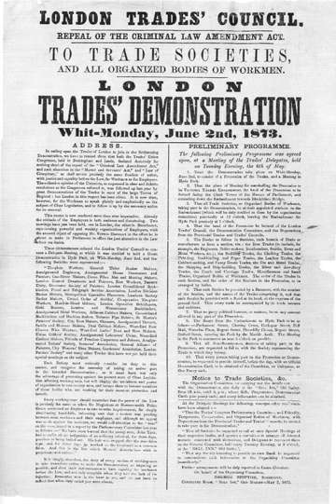Labor union | Wikipedia audio article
00:01:50 1 Definition
00:05:10 2 History
00:07:14 2.1 National general unions
00:09:43 2.2 Legalization and expansion
00:11:12 3 Trade Union Prevalence Worldwide
00:11:40 4 Trade unions by country
00:11:50 4.1 Australia
00:14:41 4.2 Baltic states
00:15:44 4.3 Belgium
00:17:59 4.4 Canada
00:20:45 4.5 Colombia
00:21:44 4.6 Costa Rica
00:22:33 4.7 Germany
00:23:34 4.8 India
00:24:45 4.9 Japan
00:25:58 4.10 Mexico
00:28:16 4.11 Scandinavia
00:28:52 4.12 United Kingdom
00:30:12 4.13 United States
00:31:53 4.14 Vatican (Holy See)
00:34:38 5 Structure and politics
00:34:54 6 Shop types
00:39:43 7 Diversity of international unions
00:42:22 8 International unionization
00:48:00 9 Criticisms
00:49:04 10 Union publications
00:50:08 11 Film
00:51:01 12 See also
00:53:53 13 Notes and references
00:54:21 14 Further reading
00:54:30 14.1 Britain
00:54:40 14.2 United States
00:56:38 14.3 Other
00:58:02 15 External links
01:01:34 External links

- Socrates

SUMMARY
A trade union, also called a labour union or labor union (US), is an organization of workers who have come together to achieve many common goals, such as protecting the integrity of their trade, improving safety standards, and attaining better wages, benefits (such as vacation, health care, and retirement), and working conditions through the increased bargaining power wielded by the creation of a monopoly of the workers. The trade union, through its leadership, bargains with the employer on behalf of union members (rank and file members) and negotiates labour contracts (collective bargaining) with employers. The most common purpose of these associations or unions is "maintaining or improving the conditions of their employment". This may include the negotiation of wages, work rules, complaint procedures, rules governing hiring, firing and promotion of workers, benefits, workplace safety and policies.
Unions may organize a particular section of skilled workers (craft unionism), a cross-section of workers from various trades (general unionism), or attempt to organize all workers within a particular industry (industrial unionism). The agreements negotiated by a union are binding on the rank and file members and the employer and in some cases on other non-member workers. Trade unions traditionally have a constitution which details the governance of their bargaining unit and also have governance at various levels of government depending on the industry that binds them legally to their negotiations and functioning.
Originating in Great Britain, trade unions became popular in many countries during the Industrial Revolution. Trade unions may be composed of individual workers, professionals, past workers, students, apprentices or the unemployed. Trade union density, or the percentage of workers belonging to a trade union, is highest in the Nordic countries.